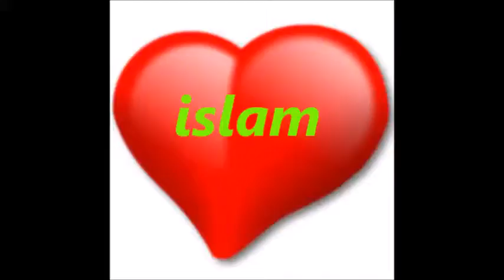zeer jonge Europese groene ogen koos islam